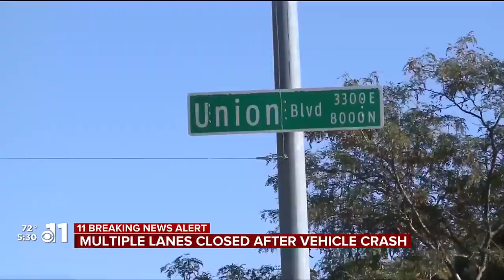WATCH: One seriously hurt after crash in northeast Colorado Springs